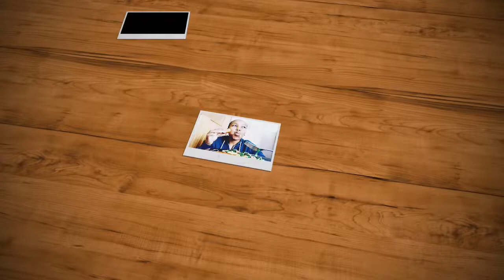Healthy mukbang||Kenyan mukbang.